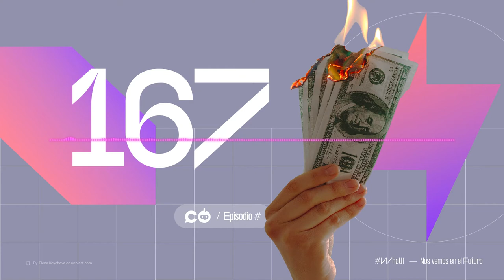Temp. 7 Ep. 167 - Todo se paga dos veces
Hablamos del por qué siempre pagamos dos veces por algo; analizamos una apuesta que duró 25 años y te recomendamos una técnica más fructífera que el brainstorming o la lluvia de ideas.